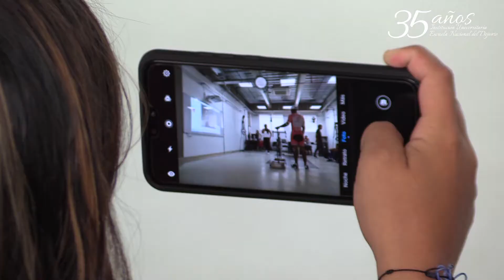Escuela Nacional del Deporte, el referente de América en la Red Española de Investigación y Rendimie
Durante el primer semestre del 2019, la Institución Universitaria Escuela Nacional del Deporte en cabeza del Rector, Dr. José Fernando Arroyo Valencia, participó con la Universidad de Valencia, en una convocatoria que se presentó ante el Ministerio de Deportes de España, para hacer parte de la Red Española de Investigación y Rendimiento Deportivo en Ciclismo Mujer, Redicym

El cualificado grupo que le otorgó asiento a la Escuela Nacional del Deporte, en representación del continente americano, enfocará los procesos e investigaciones en determinar ciertos aspectos relacionados con el desempeño de las mujeres en el ciclismo a través de la biomecánica y respuestas a partir de procesos de entrenamiento deportivo.